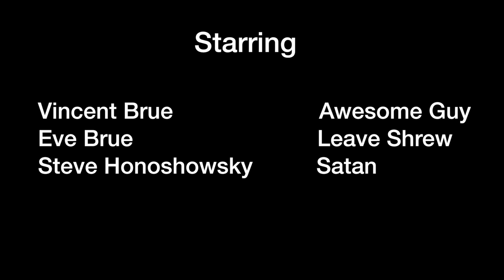"ICE BUCKET CHALLENGE"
Sometime in 2014, my older brother (the notorious CJB) nominated me for this Ice Bucket Challenge thing. Two years later, I responded. Here is my response.